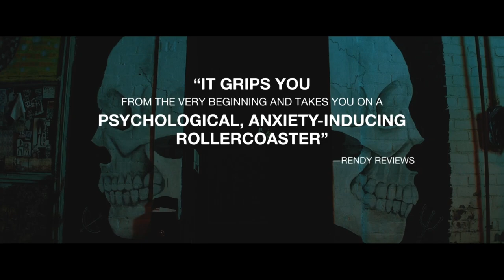Poser Trailer #1 (2022) | Movieclips Indie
Check out the new Trailer for Poser starring Sylvie Mix!

US Release Date: June 3, 2022
Starring: Sylvie Mix, Bobbi Kitten, Abdul Seidu, Rachel Keefe, Z-Wolf
Directed By: Ori Segev & Noah Dixon
Synopsis: W​​allflower Lennon Gates (Sylvie Mix) yearns for access to the inner sanctum of the underground music scene in Columbus, Ohio. When she creates a podcast to interview the local artists she adores, Lennon discovers her own musical ambitions, develops a fast friendship with the striking, confident performer Bobbi Kitten, and in the process creates an identity not wholly her own. Soon, Lennon’s aspirations, with some constructive coaxing from Bobbi to find her voice, lead her down a path of dark obsession.